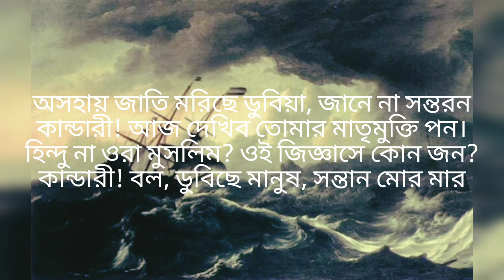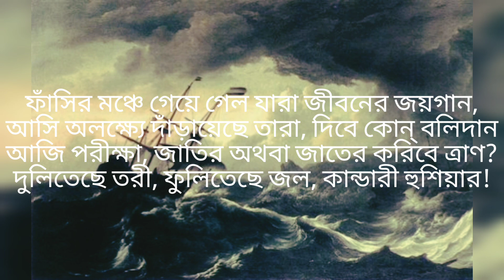কান্ডারী হুশিয়ার।কাজী নজরুল ইসলাম।Kandari Hushiar। Kazi Nazrul Islam। অপূর্ব বাংলা । কন্ঠে: অপূর্ব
কান্ডারী হুশিয়ার
কাজী নজরুল ইসলাম
অপূর্ব বাংলা
Apurba Bangla
apurba bangla
apurbabangla
apurbobangla
কন্ঠে অপূর্ব